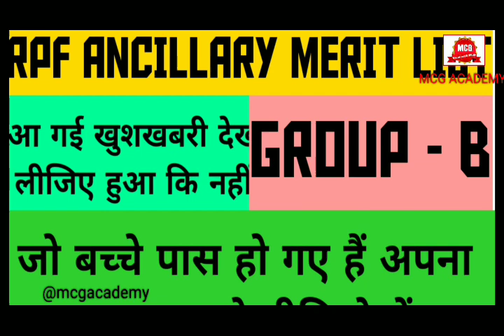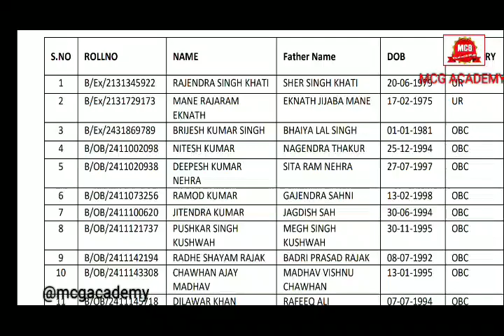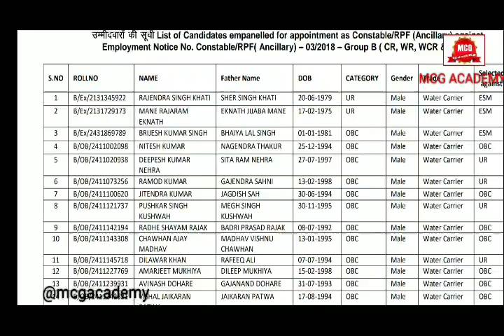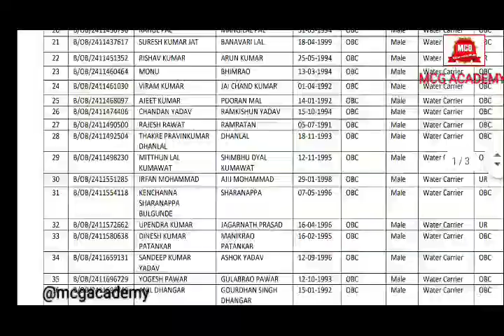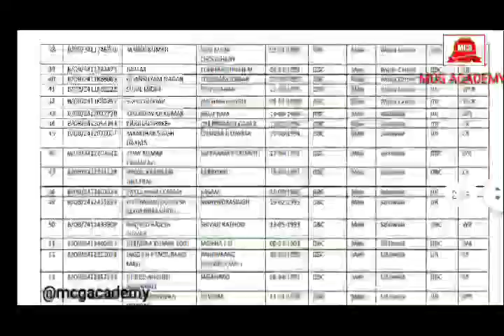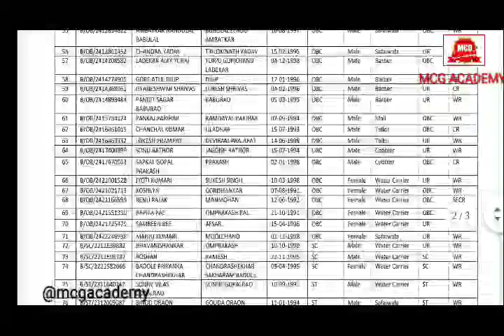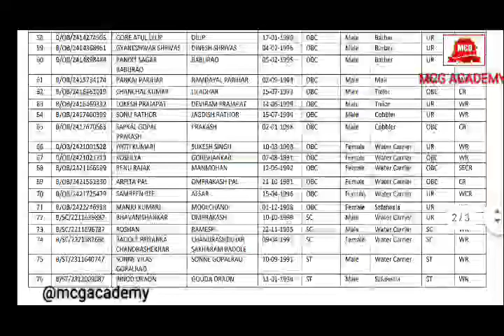RPF ANCILLARY MERIT LIST OUT, GROUP-B, अब आगे क्या करना है देख लीजिए